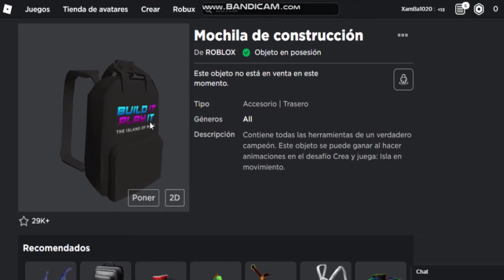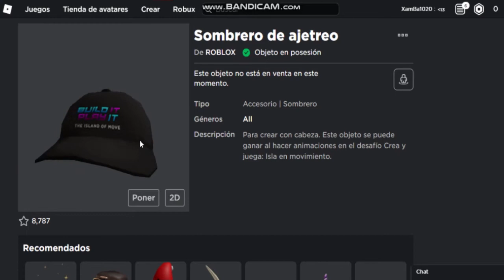😱Cómo conseguir el nuevo promocode del Evento BIPI😎 (Buil It Play It)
En este vídeo les mostraré como conseguir el nuevo accesorio de el evento (build it play it)
Codes:
DIY
SettingTheStage
StrikeAPose
GetMoving
VictoryLap
mira el vídeo completo